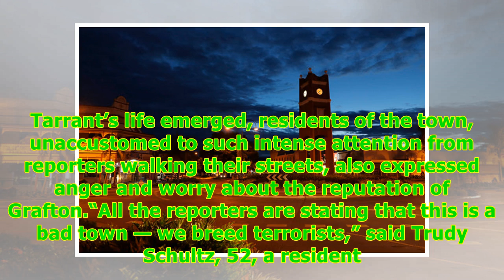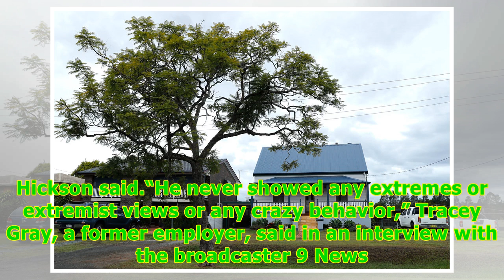In Australia Town Where Suspect Grew Up, Residents Are Stupefied -24/7 News